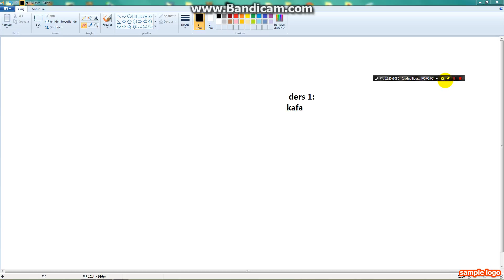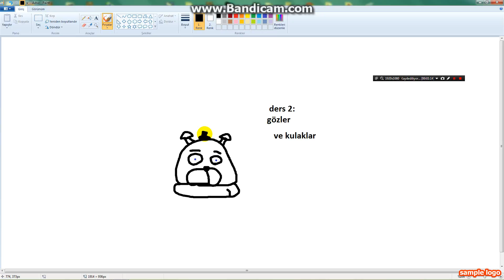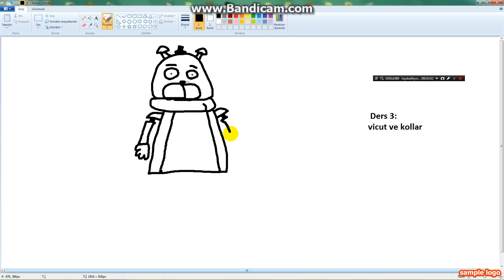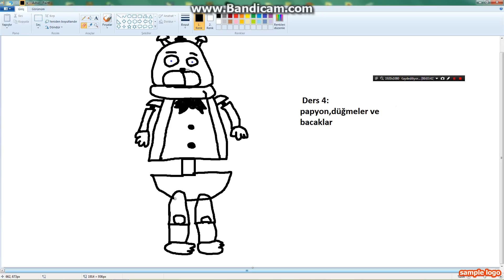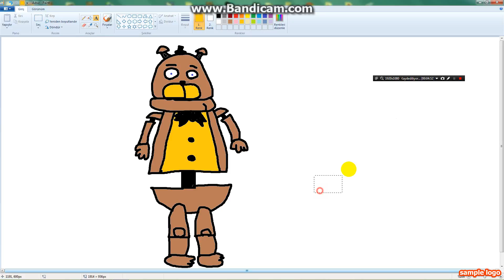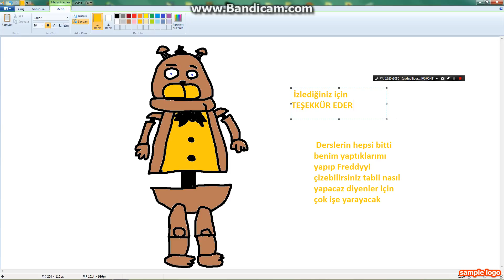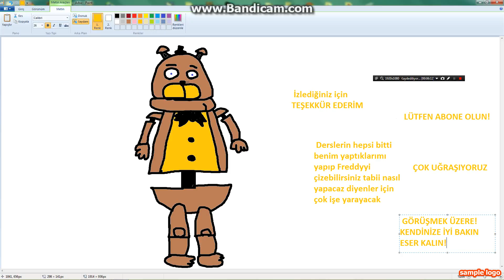F.N.A.F Freddy'yi Çizme Dersleri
tüm dediklerimi yaparsanız sizde freddyyi çizeceksiniz!

ve freddyyi çizemeyenler için yararlı bir video onların izlemesini tavsiye ediyorum